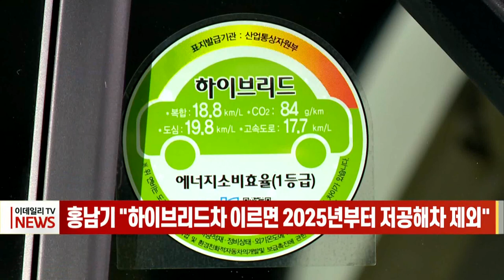홍남기 "하이브리드차 이르면 2025년부터 저공해차 제외" (20220224)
정부가 차량 세제지원과 구매보조금 등 관련 지원체계를 전기·수소차 중심으로 개편하는 방안을 추진합니다.
홍남기 부총리 겸 기획재정부 장관은 오늘 빅3 추진 회의를 열고 "LPG·CNG 차량은 2024년부터, 하이브리드 차량은 2025년 또는 2026년부터 저공해차에서 제외하는 방안을 추진하겠다"고 밝혔습니다.
현재 정부는 전기·수소차와 하이브리드차, 친환경 내연차를 저공해차로 분류해 지원하고 있는데, 향후 2∼3년간 개편 작업을 거쳐 전기·수소차만 저공해차에 남기겠다는 것입니다.
다만 홍 부총리는 "하이브리드차의 경우 온실가스 저감 효과와 가격 경쟁력 등을 고려해 부품업체 지원 등은 지속하겠다"고 말했습니다.